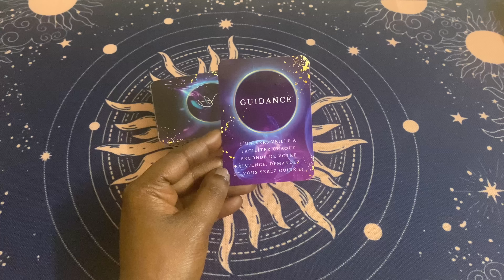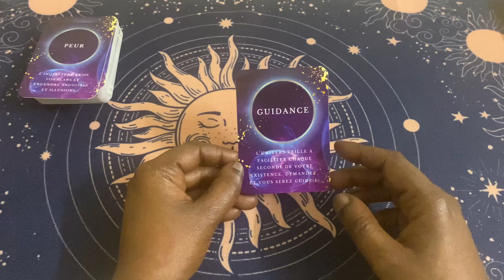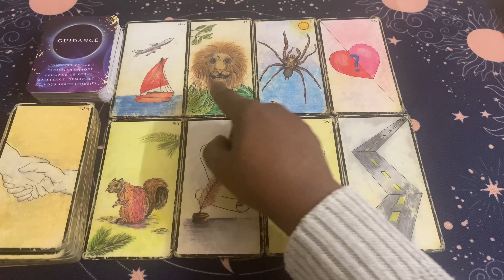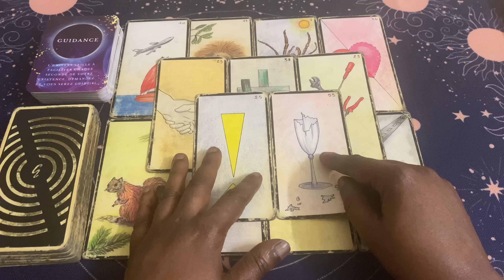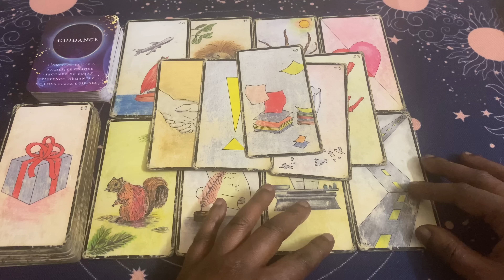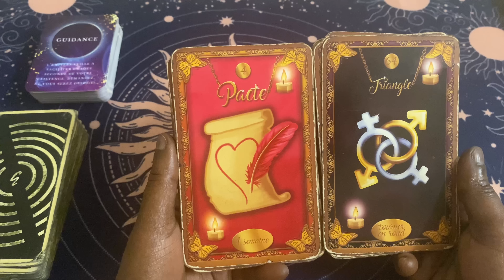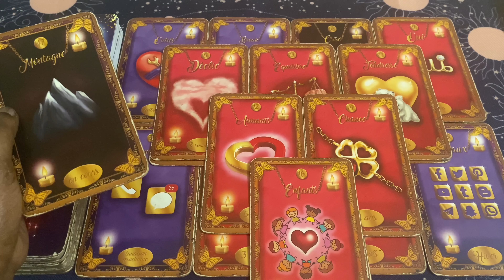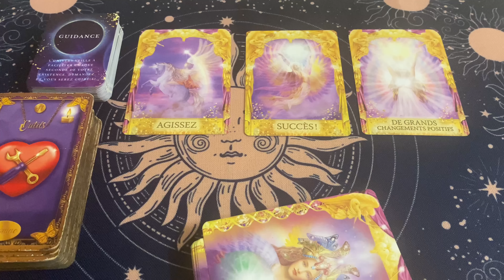DÉTROMPE-TOI ! CES MESSAGES QUE TU REÇOIS SONT VRAIS🌹 Tirage du 28 Juin 🌹